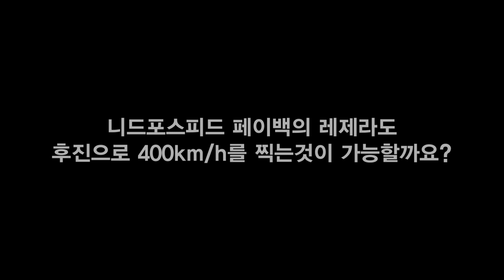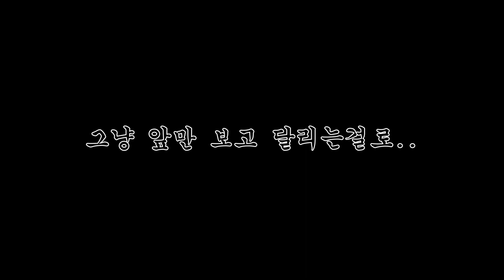[니드포스피드 페이백] 코닉세그 레제라로 후진으로만 400km/h 가능할까?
결과는 영상으로..
(포르자 호라이즌3에선 후진으로 400km/h가 가능했습니다. 그럼 니드포스피드 페이백에선 어떨까요?)
니드포스피드 페이백 플레이영상입니다.